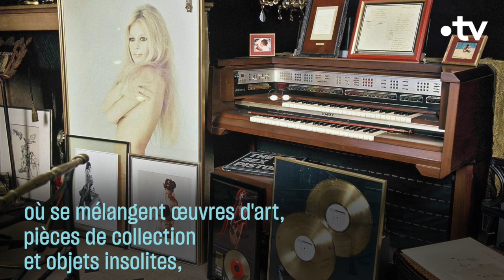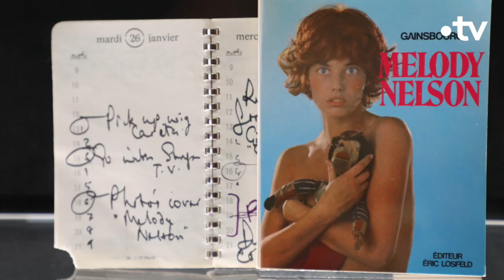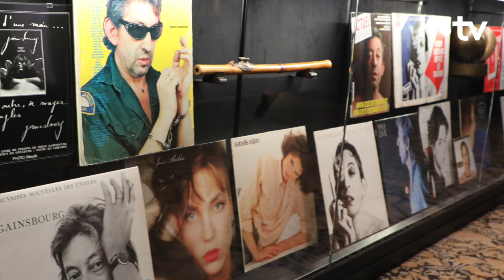Serge Gainsbourg vu de l'intérieur - Culture Prime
À Saint-Germain-des-Prés, la demeure historique de Gainsbourg a ouvert ses portes en 2023. Charlotte Gainsbourg dévoile au public ce lieu mythique, préservé depuis 1991, témoin des passions et des inspirations de l'artiste.